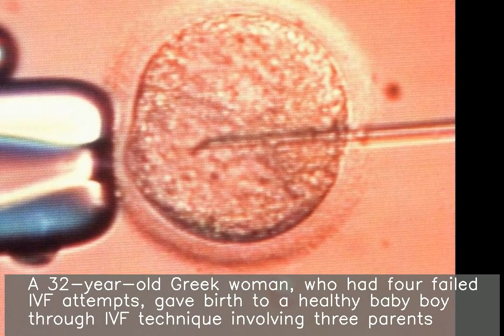Healthy baby boy born with three-parent technique in Greece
A 32-year-old Greek woman, who had four failed IVF attempts, gave birth to a healthy baby boy through IVF technique involving three parents. Doctors used maternal spindle transfer technique to put DNA from one of the woman's eggs into a donor's egg before it was fertilised with sperm. The technique was developed to help families affected by deadly mitochondrial diseases.